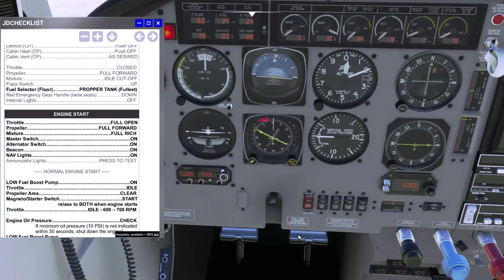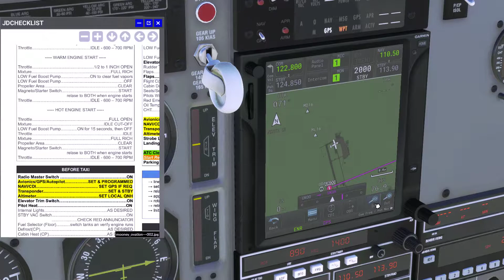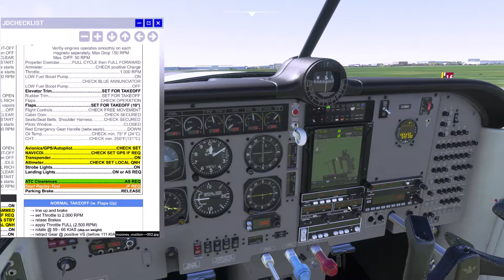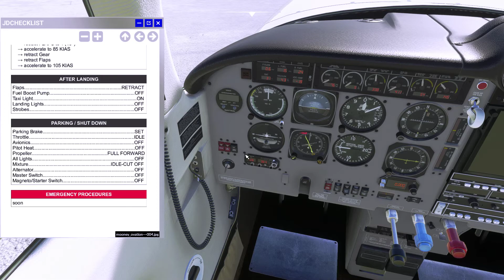MSFS 2020 | VFR TOUR 2022 UKRAINE Leg01/12 | M20R | IVAO | UKOO-UKOH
Full VFR Flight on IVAO network from cold & dark in a Mooney M20R.
Flight between Odessa (UKOO) and Kherson (UKOH).

Timeline:
00:00 Start Up
06:00 Taxi
08:00 Take Off
41:00 Approach & Landing
45:05 Taxi & Stop

---SYSTEM SPECS---
16GB DDR3 PC3-10700
ASUS Z87-PRO Motherboard

FlightFactor A320
FlightFactor 767
FlightFactor 777
Airport-Navigator
BetterPushback
Landing Rate
MarineTrafficX
PassengerFX Basic Edition
Reshade
TerrainRadar
X-Camera
X-Enviro
X-Life
XPRealistic
X-RAAS2